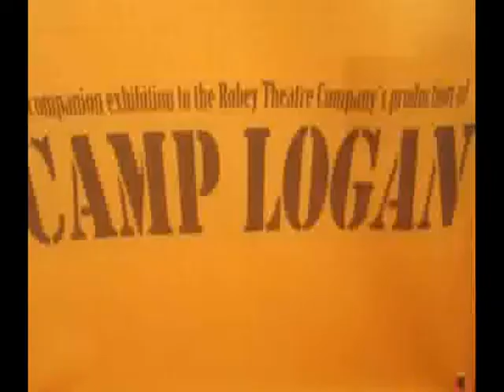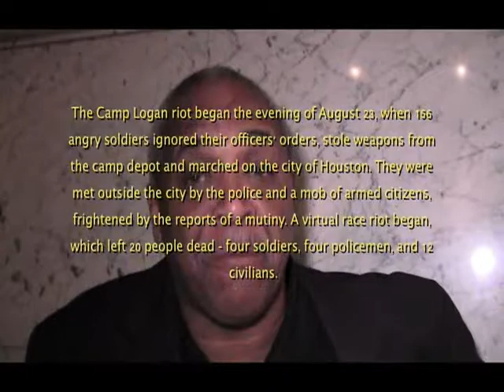-CAMP LOGAN- West Coast Premiere - The Riot of 1917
The Robey Theatre Company Ben Guillory
Sparkling City Entertainment Alex Morris & Vanessa Paul
Juvee Productions Julius Tennon & Viola Davis

in association with LATC

Present the West Coast Premiere

Was it Murder? Or Justice?

Written by
Celeste Bedford Walker

Directed by
Alex Morris

1917 - Texas the Black 24th infantry are bivouac
nearby and after constant conflict and confrontation with the white civilians and Houston police, the 24th marches on the town. What happens is history...

Join us for a Red Carpet Gala Event!

Includes Camp Logan performance, reception and live music

LATC
Theatre 4

 The 24th Infantr